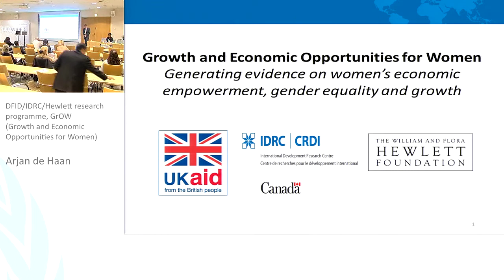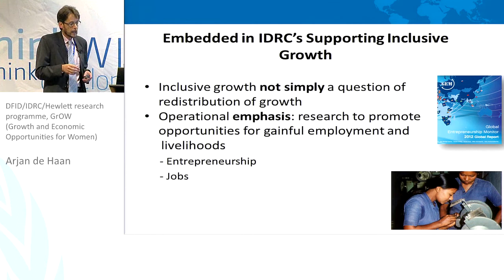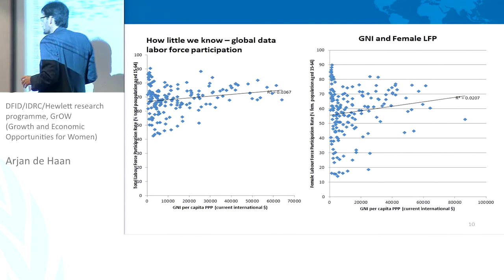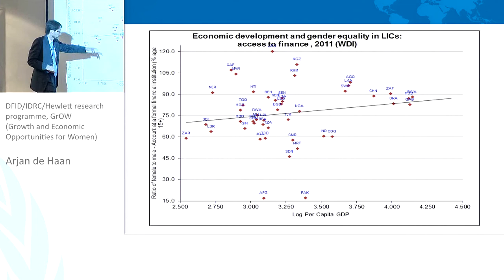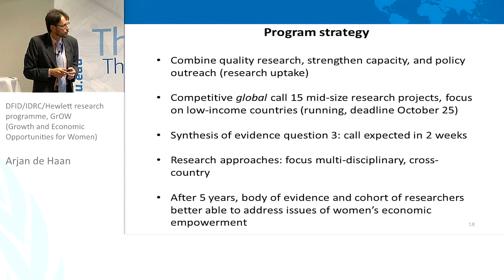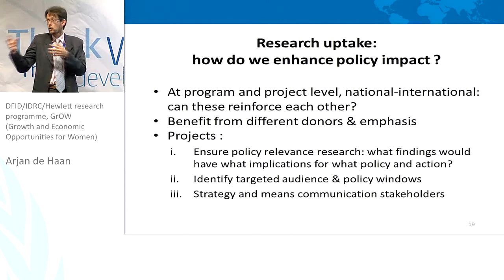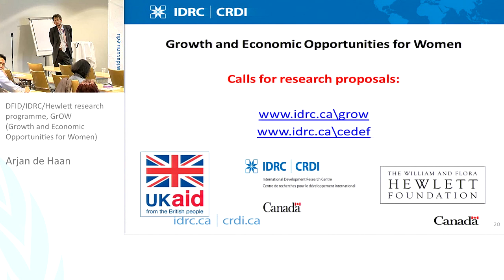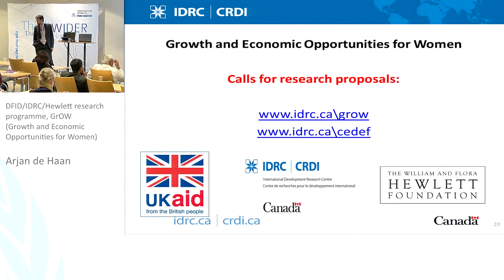IGA Conference - Special Session 2/2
Arjan de Haan: DFID/IDRC/Hewlett research programme, GrOW (Growth and Economic Opportunities for Women)